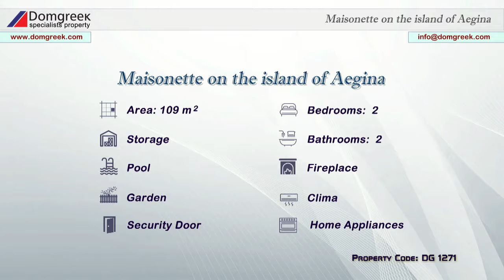Maisonette on the island of Aegina, Salpa - Domgreek - Мезонета в Эгине, район Салпа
Property Code: DG 1271